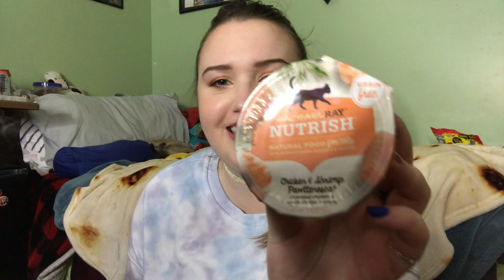Petco Haul | July 2021